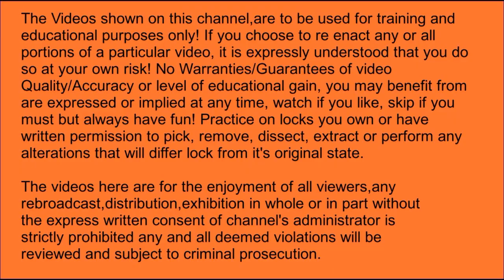#911 MUR-LOCK 68 CISA 5000 "Leave well enough Alone " NOT APPLICABLE!!!